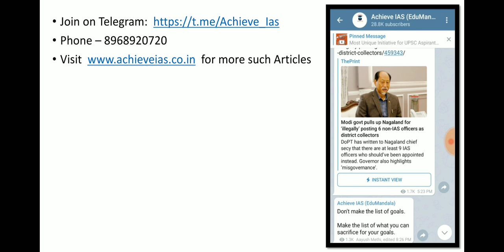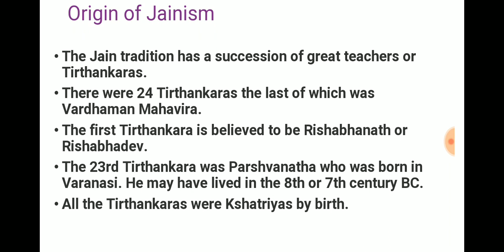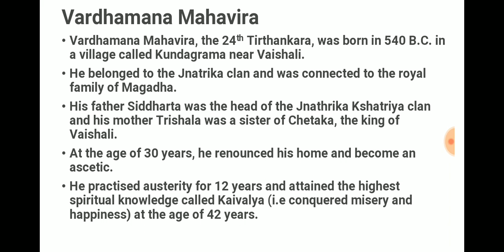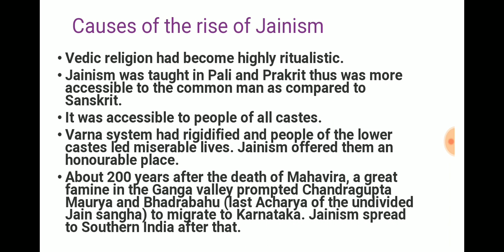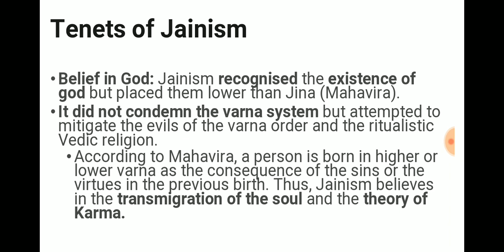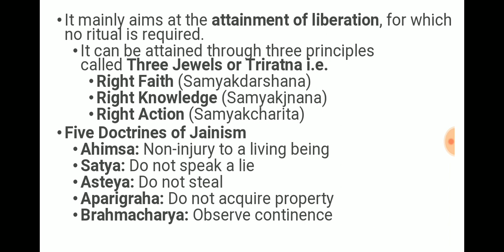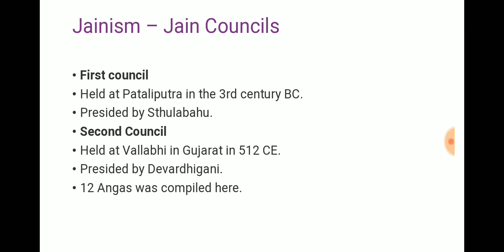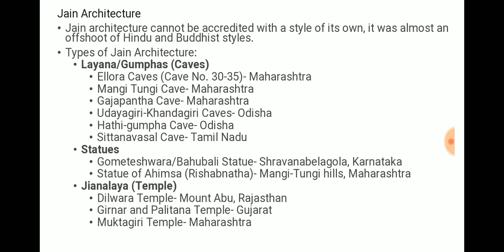Mahavira | Jainism | Ancient India | Ep - 18 | Achieve IAS